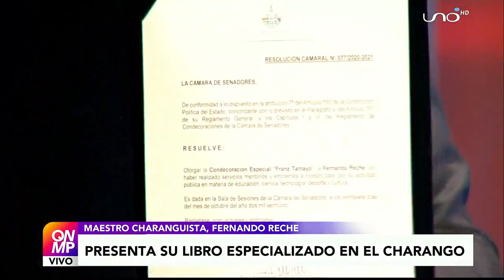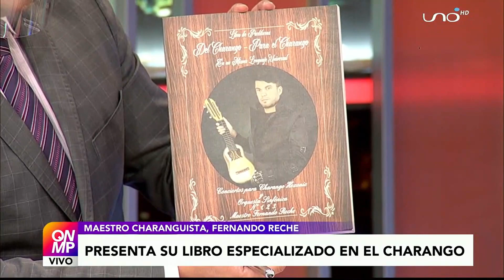Fernando Reche ''Medalla Franz Tamayo'' Entrevista "QNMP" Charango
Fernando Reche invitado en entrevista por la Condecoracion Medalla Franz Tamayo 4 de noviembre de 2021. Juan Carlos Morroy entrevista en Que No Me Pierda Red Uno La Paz.